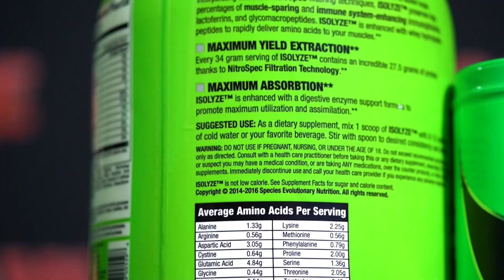Big Ramy: I'M NOT LEAVING! + Shanique is BACK (In Wellness) + Carlos Thomas Update!